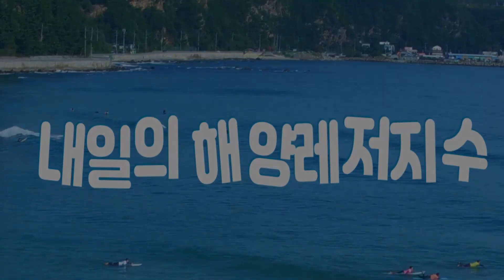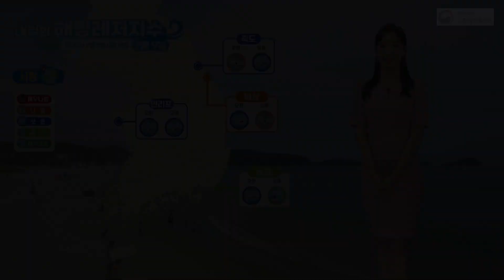[내일의 해양레저지수] 2022년 7월 9일 토요일 무더위 해수욕으로 날려요 / 해양방송 On바다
▶ 기사 원문 :
국립해양조사원에서 전해드리는 내일의 해양레저지수입니다.
토요일은 무더위에 해수욕이 절로 생각나는 날이 되겠습니다.
사회적 거리두기 완화로 해수욕장에도
많은 피서객들이 몰릴 것으로 예상되는데요.
이용객 간의 밀접 접촉을 피하고
조용히 휴식을 취하고 싶으신 분들은
한적한 해수욕장은 어떨까요?
해양수산부에서 한적한 해수욕장 50개를 선정했다고 하는데요.
휴가 계획 세우실 때 미리 찾아보신 뒤 방문해보셔도 좋겠습니다.

황해 중부 해수욕지수부터 보시죠.
가까운 해수욕장 어디든 가셔도 좋겠는데요.
파고가 0.2m 안팎으로 아주 잔잔하겠습니다.
바람도 적당하게 불어주겠는데요.
자외선이 강하겠으니 화상 입지 않도록
자외선 차단에 신경쓰시기 바랍니다.

황해 남부 역시 피서지로 제격이겠는데요.
수온, 바람, 파고 모두 가볍게 물놀이 즐기기 좋겠습니다.

제주해협에서도 해수욕장 개장이 시작됐는데요.
두 해수욕장 역시 지수 긍정적입니다.
오전도 해수욕 즐기기 무난하겠지만
오후에 바람이 더 약해지면서 매우좋음까지 지수 오르겠습니다.

대한해협으로 가봅니다.
바람과 물결도 주말인 걸 알기라도 하듯 지수가 좋습니다.
그 중에서도 상주와 다대포해수욕장은 종일 매우좋음이 떴는데요.
해수욕 채비 하셔서 떠나보셔도 좋겠습니다.

동해 남부입니다.
어느 곳이든 해수욕하기 나쁘지 않겠지만
종일 좋음 들어온 영일대 해수욕장에 눈이 가는데요.
0.2m 안팎으로 물결이 낮게 일겠고,
해수욕장의 규모도 커서 가족단위 피서로 좋겠습니다.

동해 중부에서도 기분 좋은 초록빛이 켜졌습니다.
대부분의 해수욕장에서
오전보다 오후에 바람이 더 약하겠으니 참고하시죠.

제주남부도 여름 피서객들을 반기겠는데요.
이호테우 해수욕장은 매우좋음까지도 보이고 있습니다.
제주의 투명한 바다에 발을 담가보며 더위 식혀보시죠.

스킨스쿠버도 좋음 들어온 곳들로는 즐겁게 즐길 수 있겠습니다.
보통 들어온 곳들은 유속이 빨라 위험할 수 있으니까요.
안전에 유의하시고 무리한 활동은 피하시기 바랍니다.

서핑은 나쁨이 눈에 들어오는데요.
서핑의 재미를 끌어올리기에는 파향과 파주기가 좋지 않겠습니다.
송정해수욕장에서는 오후에 파향이 좋아지면서 좋음 떴는데요.
서핑하기 좋은 파도를 잡아 즐겨보시죠.
이상 내일의 해양레저지수였습니다.